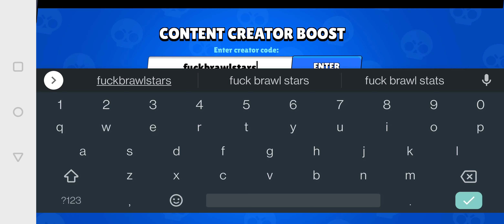When Brawl Stars On Drugs